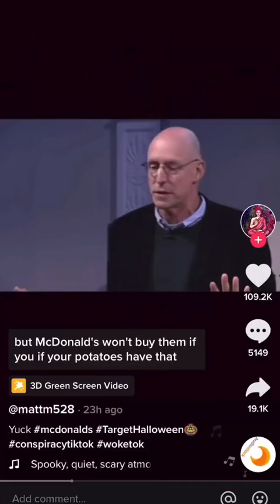McDonald’s Fries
Dose and exposure route matter for pesticides just as they matter for literally everything we consume…even water. Just because it’s unsafe to inhale a small amount of water doesn’t mean it’s unsafe to drink. Safety precautions regarding farm workers and different exposure routes to large doses of pesticides doesn’t mean potential ppb levels on food are unsafe.

Beware of anyone arguing “look at this PPE they have to wear to handle large doses, it must be unsafe to consume at any amount.” They don’t understand basic chemistry and toxicology and in his case, clearly he doesn’t understand agriculture and pesticide application either.